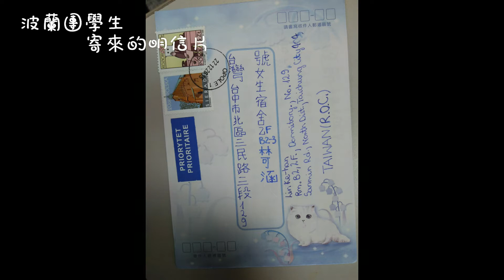中彰投分署 106年影音組得獎作品 第三名 林可涵